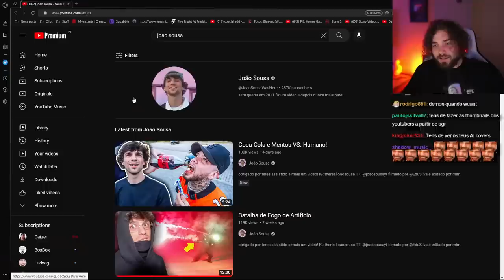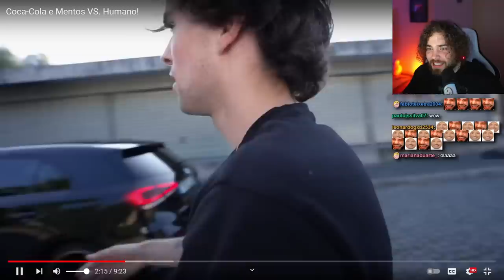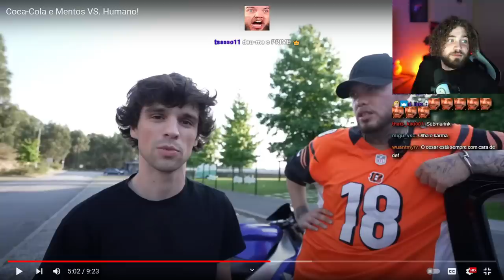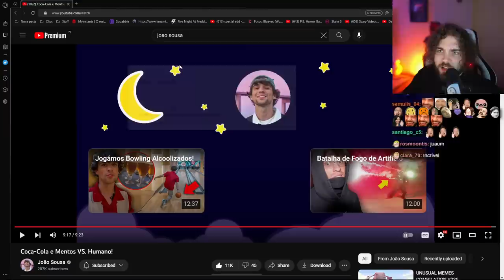wuant reage a João Sousa "Coca-Cola e Mentos VS. Humano!"